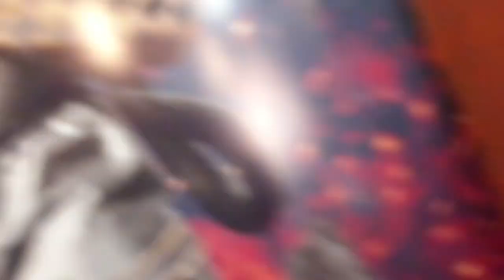Sourav Bhai ke sath jayenge